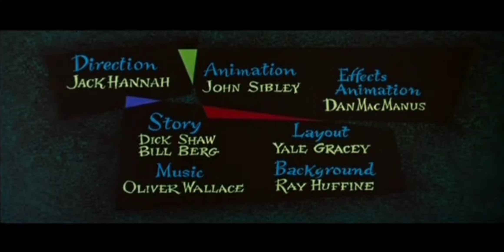Donald Duck "No Hunting" Opening and Closing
another Disney cartoon to be credited only one animator.